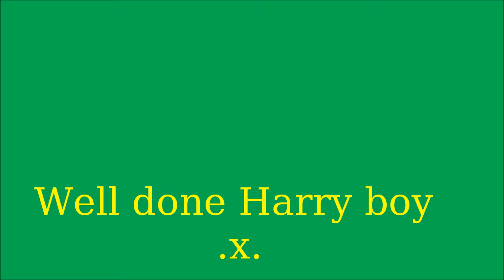Harry, week 9, first day in the garden.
First day out in the garden with Harry. He loved it...flora fauna, other bird sounds, the wind, sun and breeze blowing through his feathers. He looked beautiful in the sun. Looking at the leg ring I traced him back to the Netherlands so far. I'm waiting for some info of exact hatch date and hopefully breeder and town he started his little journey of life from. Watch this space.